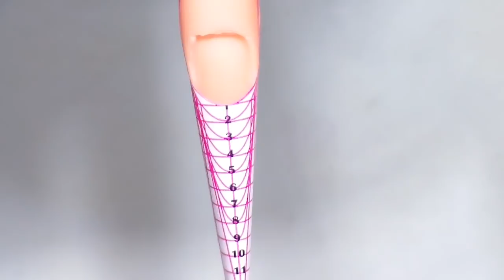uñas acrilicas vino con moño 3D faciles